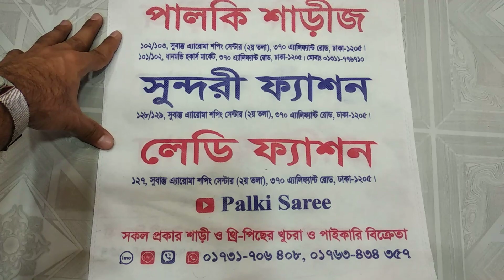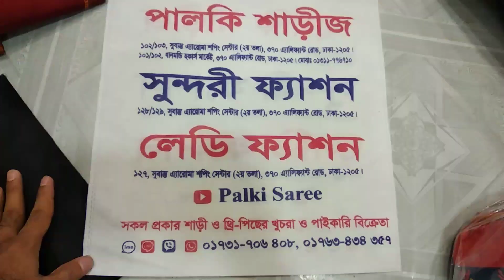ভয়ঙ্কর অপার পার্টি ড্রেস আনলিমিটেড মাত্র ১০৫০ টাকা